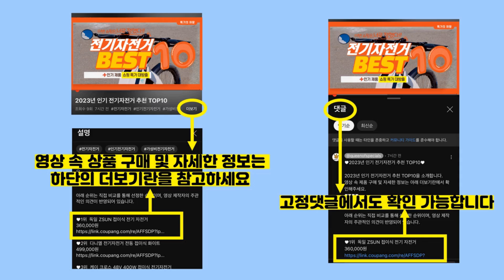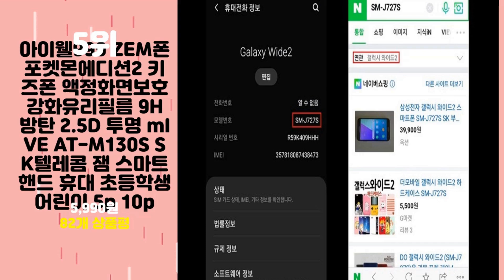2024년 가성비 ZEM키즈폰 추천 TOP10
2024년 인기 ZEM키즈폰 추천 TOP10을 소개합니다.

♥10위   아이웰999 ZEM폰 포켓몬에디션2 키즈폰 액정화면보호 풀커버 우레탄필름 투명 지문인식 mIVE AT-M130S SK텔레콤 잼 스마트 핸드 휴대 초등학생 어린이 4p 8p  [  6,640원  ]

♥9위   잼폰 팝잇스트랩 목걸이 케이스 SK ZEM AT-M110S  [  14,900원  ]

♥8위   삼성전자 키즈폰 카카오 춘식이2 통신사 LGU+전용 새제품 미개봉 정품(주문전 상세페이지 확인필수)  [  300원  ]

♥7위   갤럭시 X커버5 산리오 시나모롤 마이멜로디 목걸이 엑스커버5 케이스  [  10,400원  ]

♥6위   잼폰 키즈폰 오로라 범퍼 투명 케이스  [  14,150원  ]

♥5위   아이웰999 ZEM폰 포켓몬에디션2 키즈폰 액정화면보호 강화유리필름 9H 방탄 2.5D 투명 mIVE AT-M130S SK텔레콤 잼 스마트 핸드 휴대 초등학생 어린이 5p 10p  [  5,990원  ]

♥4위   로윈 스마트톡 세트 갤럭시 XCover5 (G525) 리틀프렌지폰5 신비키즈폰2 ZEM꾸러기폰 그립 휴대폰케이스 거치대  [  9,260원  ]

♥3위   로윈 갤럭시 XCover5 (G525) 리틀프렌지폰5 신비키즈폰2 ZEM꾸러기폰 방탄젤리 도난방지 목걸이줄 휴대폰케이스  [  12,510원  ]

♥2위   워너프 오즈 소프트 젤리 휴대폰 케이스  [  5,500원  ]

♥1위   유스픽 디자인 블링 글리터 별빛달빛 휴대폰 케이스  [  11,740원  ]